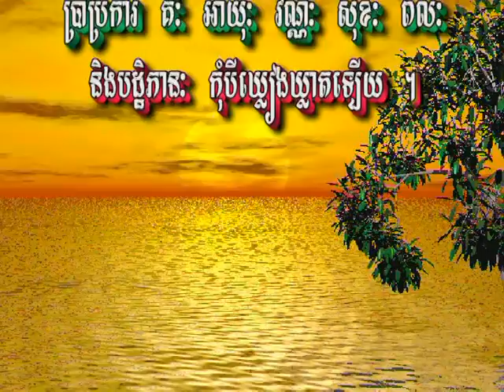បុណ្យឆ្លងចេតិយ អ្នកផ្ដើមបុណ្យលោកឧបាសក ជា ឃាង 2011 part5